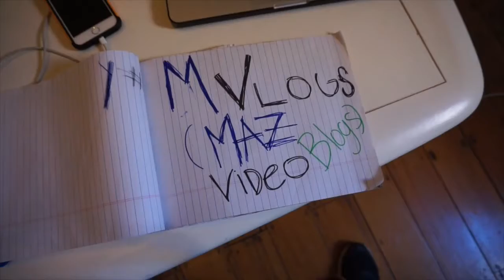Pirate Maz (Mvlog 68)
My first day on the tall ship out on the harbour! Whoah.